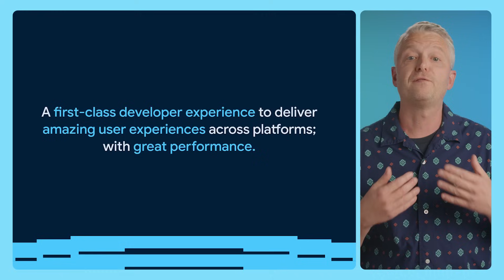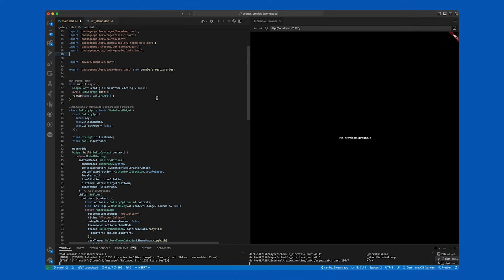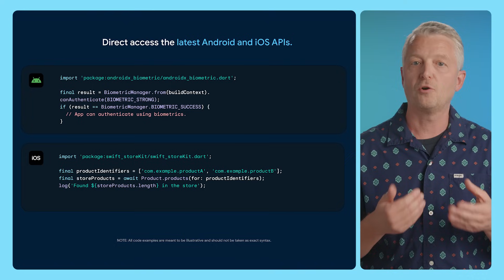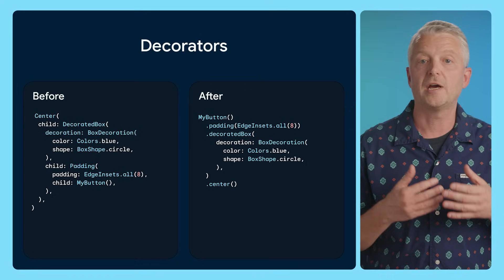FlutterInProduction: Roadmap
Listen to Flutter Product Manager, Michael Thomsen share details on the road ahead for the Flutter project, including some of the most important work the Flutter team will undertake in the next few years is to sustain the quality and depth of support demanded by the enterprises delivering Flutter-based experiences to hundreds of millions of users all over the world.